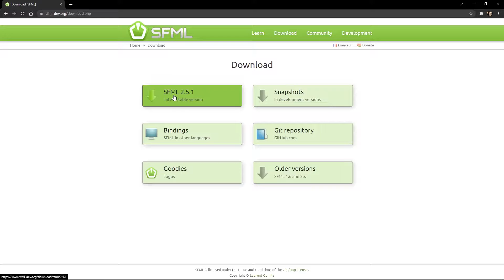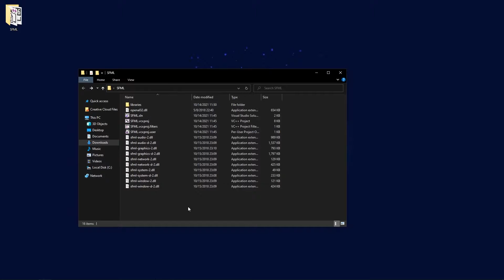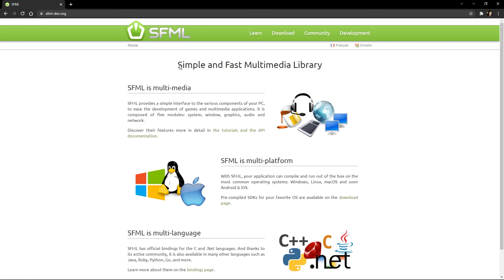SFML Tutorial - Install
In this tutorial I will show you how to integrate the popular SFML library in your Visual Studio projects. Some knowledge of C++ is assumed.

*Code*
include "SFML/Graphics.hpp"

int main()
    sf::RenderWindow window(sf::VideoMode(800, 800), "Window Title");
    sf::CircleShape shape(200.f, 100);
    shape.setFillColor(sf::Color(204, 77, 5)); // Color circle
    shape.setPosition(200, 200); // Center circle

    while (window.isOpen())
        sf::Event event;
        while (window.pollEvent(event))
            if (event.type == sf::Event::Closed)
                window.close();

        window.clear(sf::Color(18, 33, 43)); // Color background
        window.draw(shape);
        window.display();

*Timestamps*
0:00 Intro & Download
0:35 VS Project
0:51 Extracting the files
1:10 Configuring the VS Project
2:10 Checking the Installation
2:37 Learning Resource & Outro